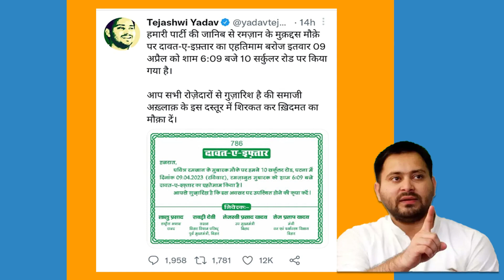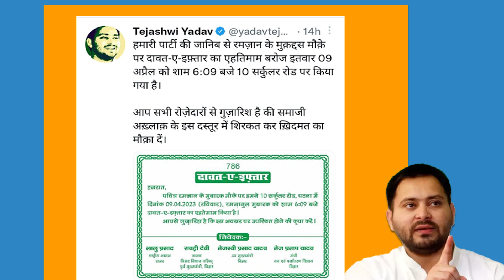Lalu आवास पर कल होगा दावते- इफ्तार, Lalu- Nitish की दिखेगी जुगल बंदी...